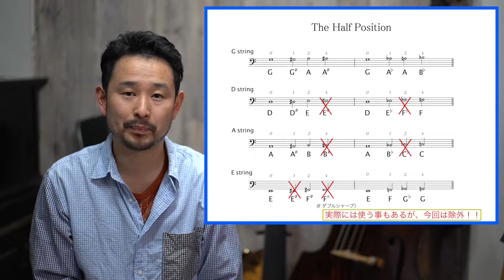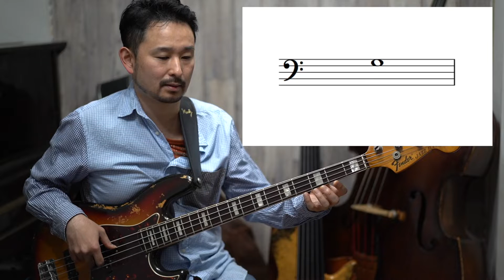#29[脱！TAB譜]クイズ形式で覚える！！”G”String問題集！[Bassが本質的に上手くなる方法！] 音を知る！編 Part 9.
譜面はこちらから！！

前回の動画！
#28[脱！TAB譜]指板の音の覚え方！近道は無いけどコツはある！[Bassが本質的に上手くなる方法！] 音を知る！編 Part 8.

皆さん！

です！